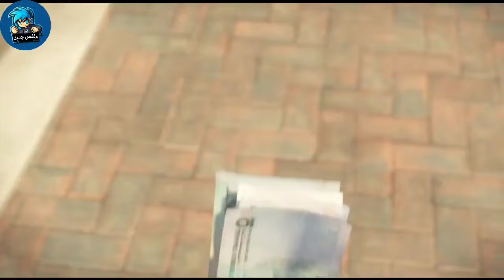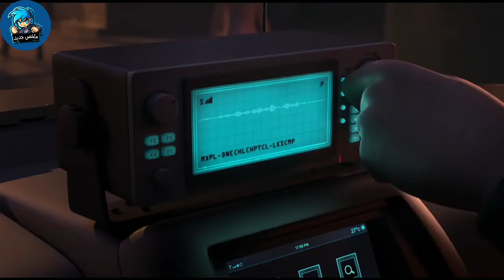بتلاقي حيوان عملاق علي سطح بيتها بيقدر يحقق امنيات اي شخص | ملخص فيلم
ملخص فيلم Abominable‏
ملخص فيلم فظيع

ملخص فيلم رايا والتنين الأخير | طفله بتنقذ العالم بمساعدة اخر تنين 🐉 Raya and the Last Dragon

ملخص فيلم انكانتو | بنت كل عيلتها عندها قوى سحريه ما عدا هى بس لما بيتعرض السحر للخطر بتنقذه Encanto

ملخص انيميشن
افلام كرتون
ملخص افلام انمي
افلام انمي
افلام انميشن
افلام انمي مدبلجة بالعربية
ملخص انمي
ملخص كرتون
ملخص انيميشن
ملخصات افلام
ملخص فلم
ملخص الافلام
تلخيص افلام انمي وكرتون
مراجعة فيلم
ملخص أفلام كرتون
 افلام ملخصة
 ملخص افلام كورية
مسلسل كوري
مسلسلات كورية
 افلام كورية
 فيلم كورى

تلخيص افلام انمي في كلمة ونص من مختلف انحاء العالم في دقايق بسيطه , لتوفير الوقت والاستماع بالشرح البسيط ل الافلام والمسلسلات والانمي والكرتون .

ملخص فيلم فظيع ( Abominable )‏ هو فيلم رسوم متحركة ومغامرة تم إنتاجه بواسطة دريم ووركس أنيميشن وPearl Studio. وقد كتبها وأخرجها جيل كولتون وكاري كيركباتريك تدور الأحداث حول فتاة مراهقة تكتشف وجود مخلوق اليتي الخرافي فوق سطح منزلها في مدينة شنجهاي الصينية، وعليها أن تجتمع مع أصدقائها وتخوض معهم رحلة هدفها أن يعود إلى عائلته.